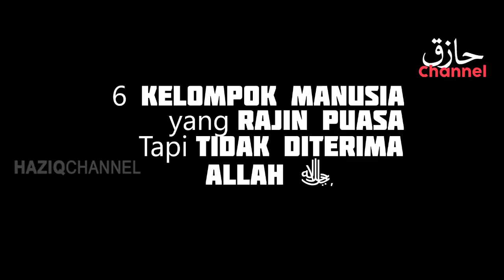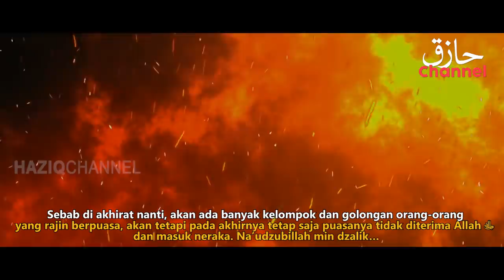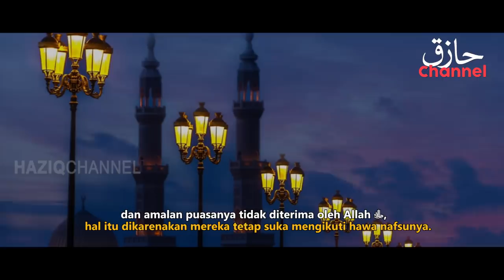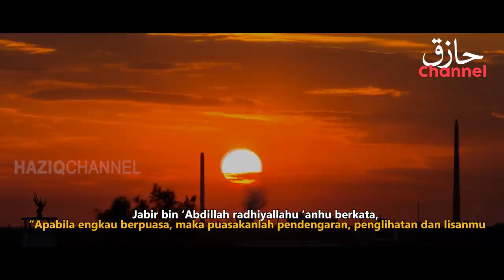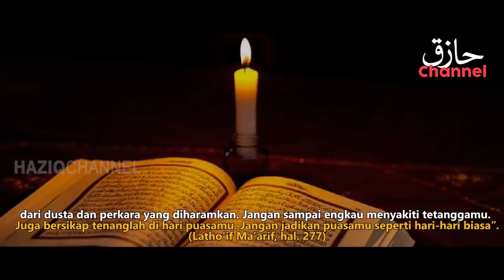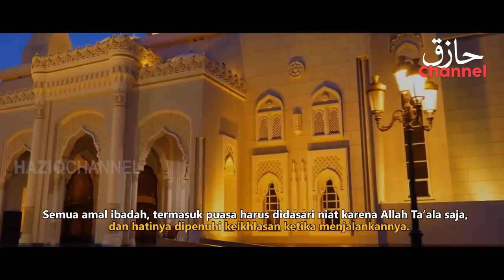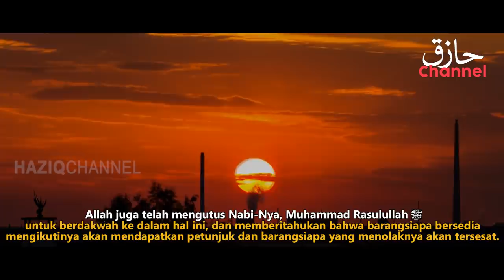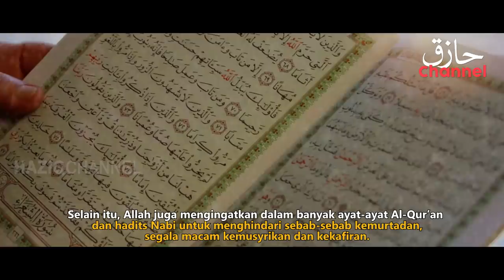6 Kelompok Manusia Yang Rajin Puasa, Tapi Tak Diterima Allah!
6 Kelompok Manusia Yang Rajin Puasa,
Tapi Tak Diterima Allah Subhanahu Wa Ta'ala!
Alat yang digunakan;
PC Intel(R) Core(TM) i5-3320M
Mic SENNHEISER
Mixer PEAVEY MD II

Semoga Bermanfaat..